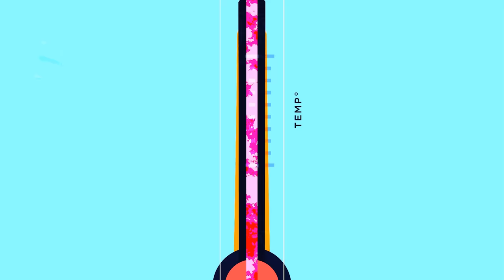I Played In A $2500 Tournament, Here's How It Went (Round 3)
The clash of titans